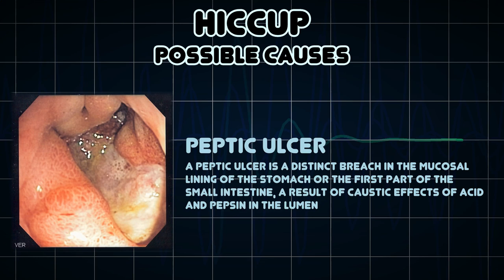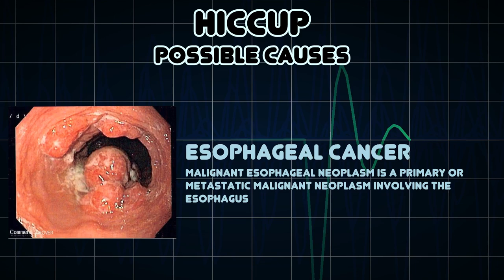Hiccup (Medical Symptom)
Possible causes of Hiccup (Medical Symptom)

A hiccup is an involuntary contraction of the diaphragm that may repeat several times per minute